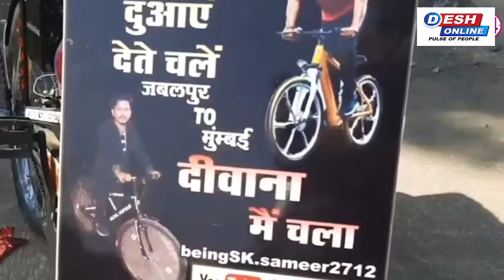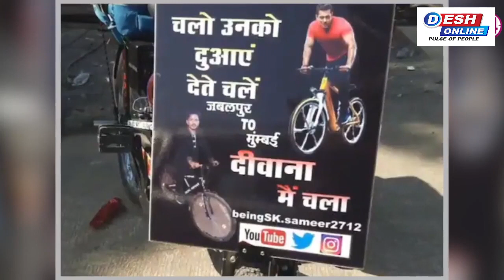Salman Khan से मिलने के लिए 1100 किमी साइकिल चलाकर पहुंचा जबरा फैन, दबंग ने घर में बनाया मेहमान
salmankhan Khan से मिलने के लिए 1100 किमी साइकिल चलाकर पहुंचा जबरा फैन, दबंग ने घर में बनाया मेहमान